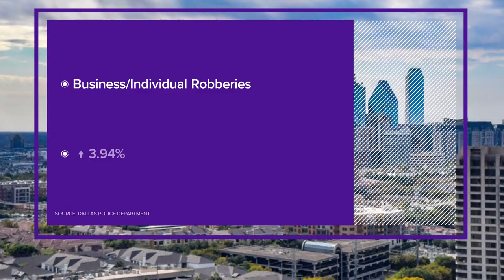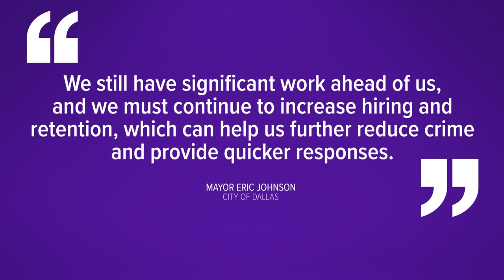One-on-one with Dallas Police Chief Garcia | Report shows violent crime was down in 2022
Yet, Garcia said there is still a lot of work to be done. "There is no light at the end of the tunnel, just another tunnel."